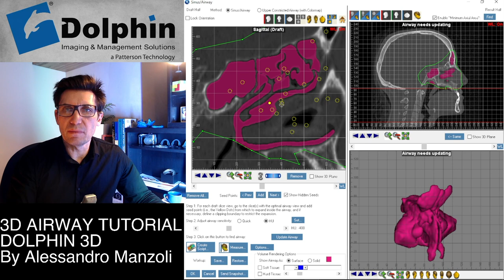HOW TO MEASURE 3D AIRWAYS in DolphinImaging 3D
Full video Tutorial How to 3D Airways measurement in DolphinImaging 3D.
by Alessandro Manzoli
CEO XTESA

XTESA offer 3D service and 3D case design to orthodontists and surgeons

For a perfect Head Orientation I user this tool created by XTESA
Espresso ReOrient
It is super useful to reorient photos and xrays and use the orientation angle to orient the 3D DICOM of the patient

Espresso Tools reorient available now for purchase ONLY EUR 129+VAT